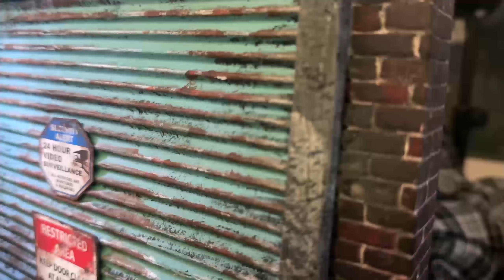TOYS FOR TOTS FUNDRAISER RAFFLE ANNOUNCEMENT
Welcome "  TallieTorchersProductions   "

95% . 1.9K/2K

Support THE DIMENSION:

TOYS FOR TOTS FUNDRAISER WHERE ONE LUCKY PERSON WILL WIN AN AMAZING ONE OF A KIND DIORAMA MADE BY DUFFMAN DIORAMAS.   THIS RAFFLE IS OPEN TO ANYONE WORLD WIDE.  TO ENTER ALL YOU HAVE TO DO IS PAY 20.00 US VIA PAYPAL AS FRIENDS AND FAMIL TO
NO LIMIT ON HOOW MANY ENTRIES.   RAFFLE CLOSES NOVEMBER 30TH 12AM EST.  THE RAFFLE WILL BE HELD ON DEC 3RD.

ALSO THERE WERE BE A SUBSCRIBER GIVEAWAY OF TWO ADDITIONAL PRIZES(ONE NECA FIGURE) AND (ONE COMIC BOOK BUNDLE) WHICH WILL BE TWO SEPERATE ELMINATION WHEELS. TO ENTER THOSE ALL YOU NEED TO DO IS BE A SUBSCRIBER TO DAVE'S DIMENSION AND COMMENT ON THE FOLLOWING VIDEO WITH tft

CA$H APP: $DAVESDIMENSION
All music featured in my videos and streams are courtesy of